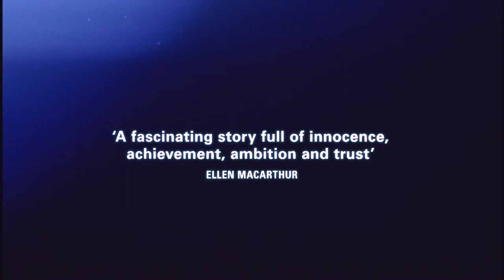A Boy in the Water by Tom Gregory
Winner of the William Hill 2018 Sports Book of the Year Award

‘A fascinating story full of innocence, achievement, ambition and trust' Ellen MacArthur

'Extraordinary' Clare Balding

The poignant, life-affirming story of a determined boy, a visionary coach, and how the dream of a record-breaking Channel swim became reality.

Eltham, South London. 1984: the hot fug of the swimming pool and the slow splashing of a boy learning to swim but not yet wanting to take his foot off the bottom. Fast-forward four years. Photographers and family wait on the shingle beach as a boy in a bright orange hat and grease-smeared goggles swims the last few metres from France to England. He has been in the water for twelve agonizing hours, encouraged at each stroke by his coach, John Bullet, who has become a second father.

This is the story of a remarkable friendship between a coach and a boy, and a love letter to the intensity and freedom of childhood.